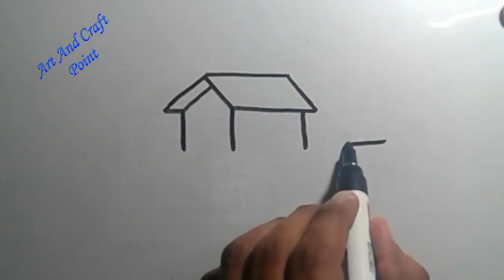How to draw Step By Step Simple Pastel House Boat for kids // Art And Craft Point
In this video we are going to learn How to draw Step By Step Simple Pastel Boat House for kids